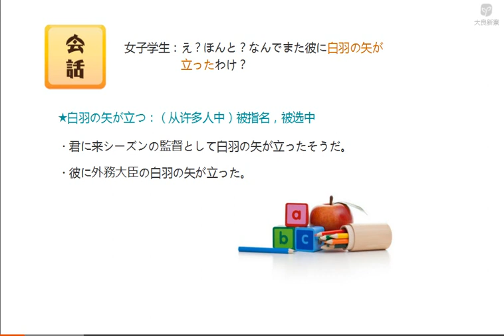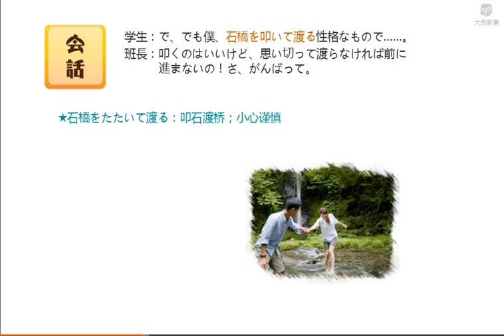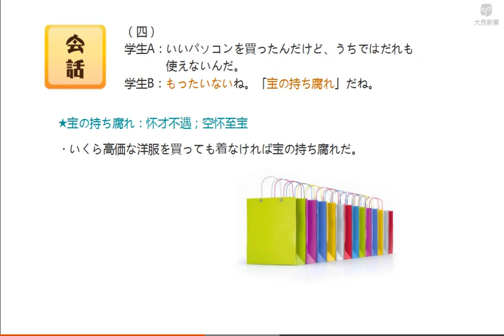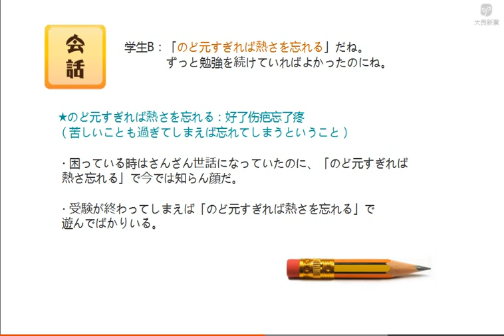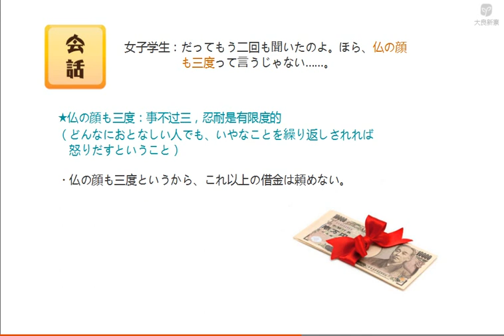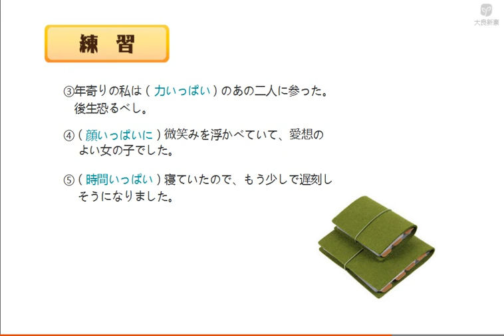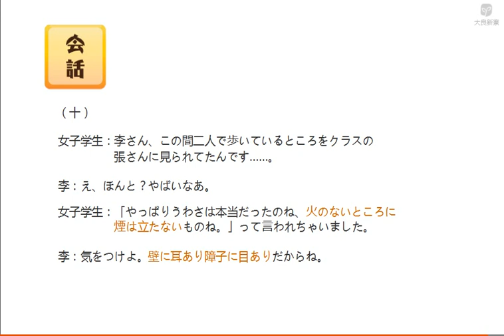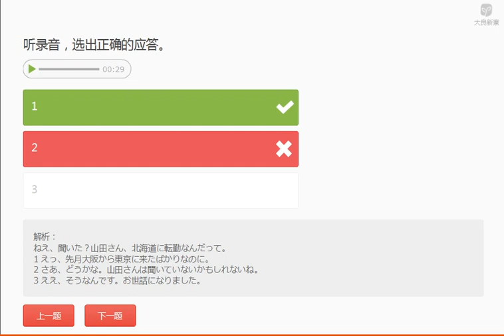新编日语第四册 14 2